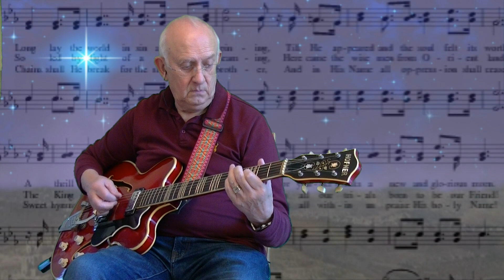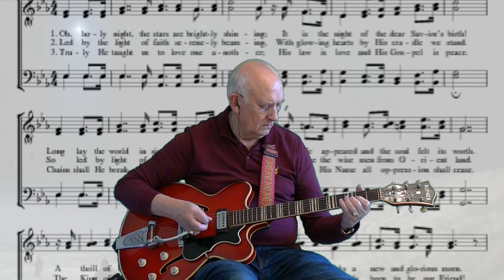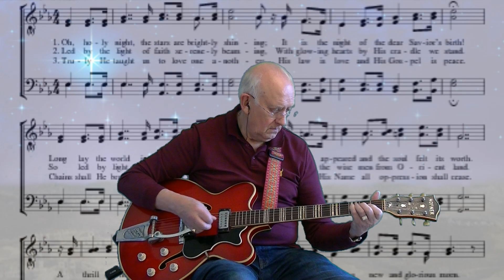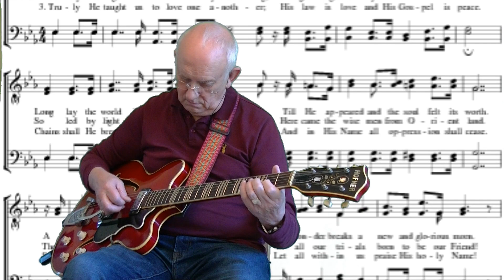O Holy Night - Josh Groben - instrumental cover by Dave Monk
"O Holy Night" (French: "Minuit Chretiens!" or "Cantique de Noël") is a well-known Christmas carol composed by Adolphe Adam in 1847 to the French poem "Minuit, chrétiens" (Midnight, Christians) written by a wine merchant and poet, Placide Cappeau (1808–1877). In both the French original and the English version of the carol, as well as many other languages, the text reflects on the birth of Jesus and on humanity's redemption.

Josh Groben Recorded this powerful tune in 2002.

Here is my instrumental version and I hope it gets you in the mood for Christmas. I hope you like it. Dave